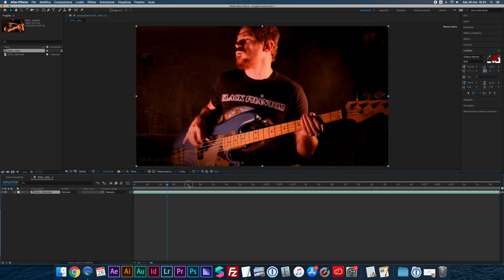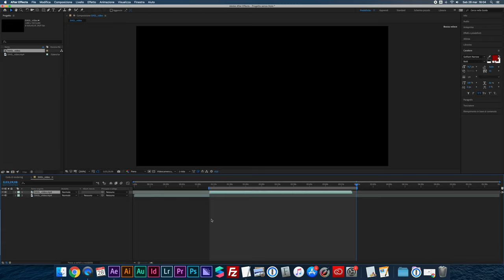L'area di lavoro di After Effects